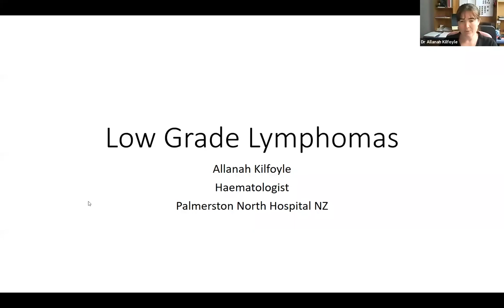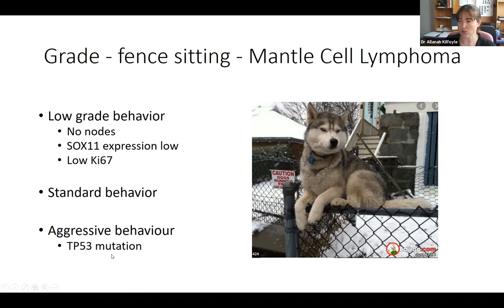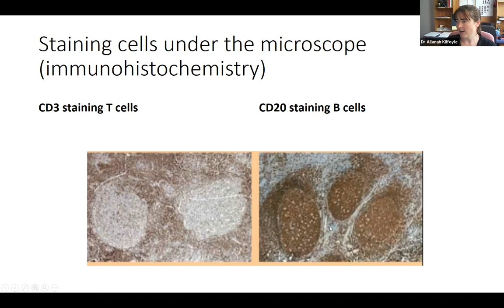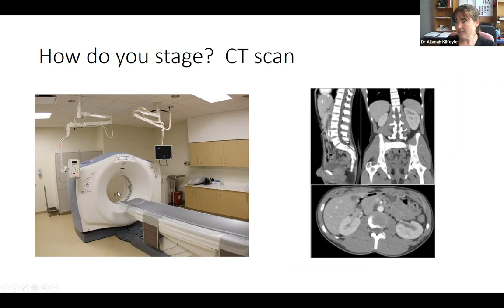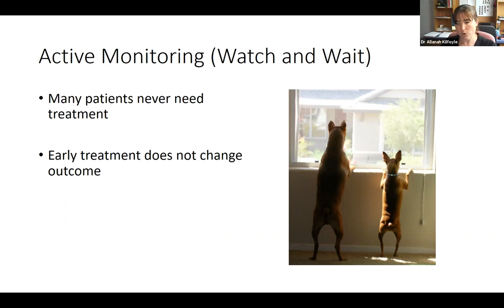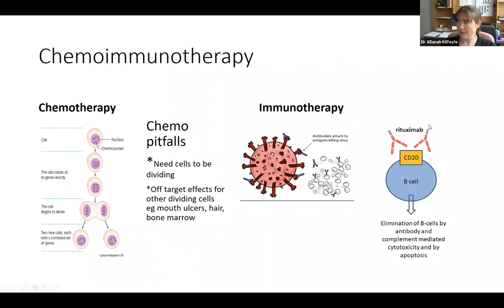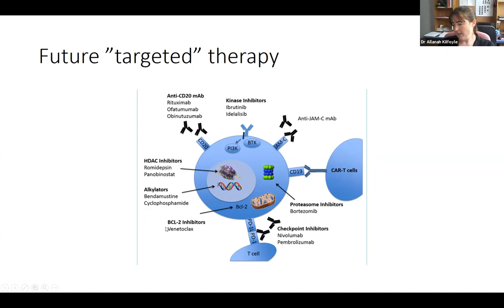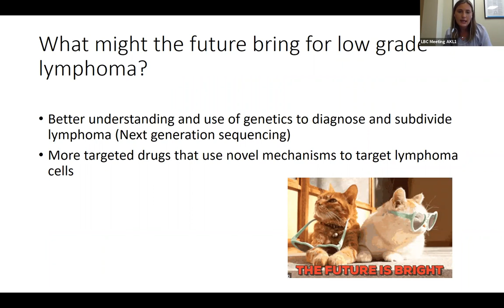Indolent B cell Lymphomas presented by Dr Allanah Kilfoyle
As part of LBC’s Winter-Spring Webinar series this week, we are pleased to bring you ‘Indolent B cell Lymphomas’ presented by Dr Allanah Kilfoyle.

Dr Kilfoyle took us through a comprehensive outline of indolent lymphomas and the diagnostic processes.  She gave a thorough rundown of treatment and what is involved regarding ‘watch and wait’, providing reassuring and helpful advice.   Dr Kilfoyle is a Haematologist based in Palmerston North, with a special interest in lymphoma.  She graduated from Auckland University Medical School with  FRACP and FRCPA training undertaken in Auckland and Waikato.  Dr Kilfoyle is now working part time for Med lab Central as a Laboratory Haematologist and Midcentral as a Clinical Haematologist.

The opinions expressed in the comments on this video are those of the individual typing them and not necessarily of Leukaemia & Blood Cancer New Zealand. Comments deemed offensive will be deleted.